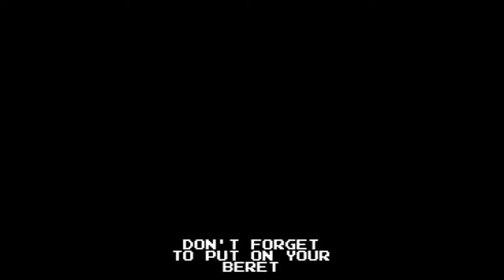Blue Beret: Trailer 2022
First trailer with many key mechanics and game features. 8-16 bit style. Firearms weapons and hand-to-hand fights. Physic simulation and slow motion. Active camera and spectacular illumination. Put on your beret and let's go. (registering is required)
We wait for your support and interest.